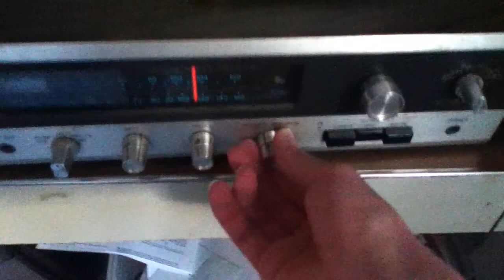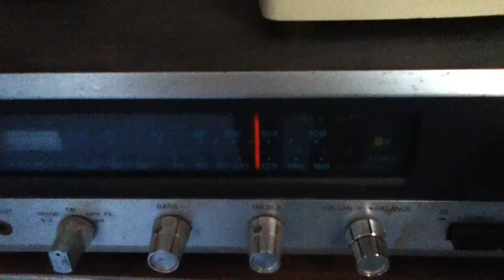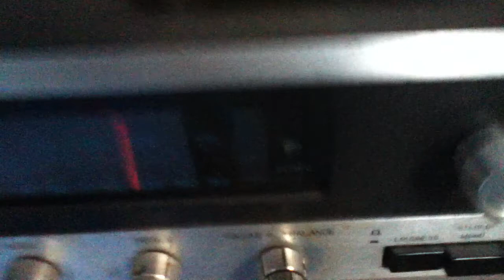1970's Lafayette LR 100 stereo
This was originally recorded November of 2013.  This was a few months after I got it.  It wasn't getting stereo sound when I first turned it on so I left it on for a few hours.  Afterwards, it was getting stereo sound.  It still has the issue with the right channel not getting full treble.  Havent gotten around with cleaning it yet.  Gonna do it next week using deoxit